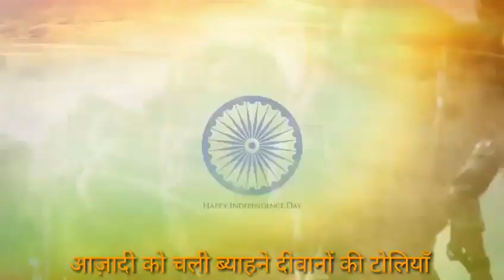azadi ko chali bihane deewano ki toliyan status 15 august